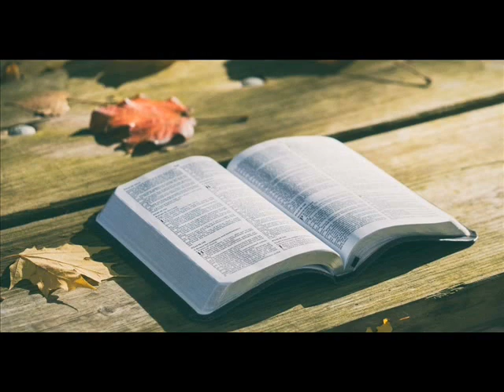ბიბლია - დაბადების წიგნი, თავი 10. (კითხულობს მარიკა ჭეღელიძე)